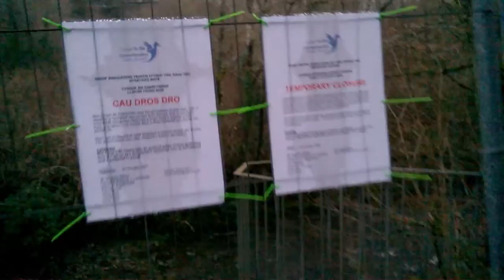Ystradowen to Cwmtwrch...almost.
A short  stroll with Gwen down the old Incline railway that leads to Cwmtwrch...it got dark quickly.